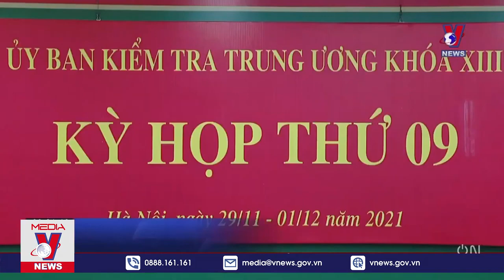Ủy Ban Kiểm Tra Trung Ương Xem Xét, Xử Lý Kỷ Luật Một Số Cá Nhân Vi Phạm VNEWS